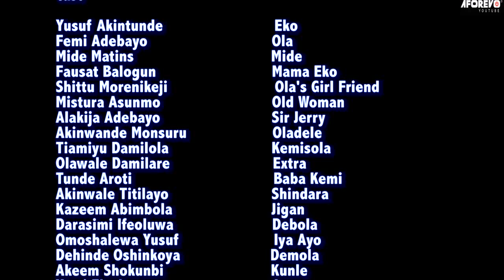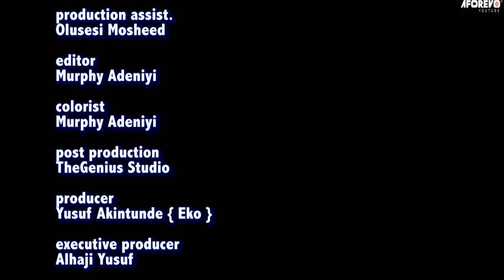WEREPE : LATEST COMEDY YORUBA MOVIE STARRING GREAT ACTORS